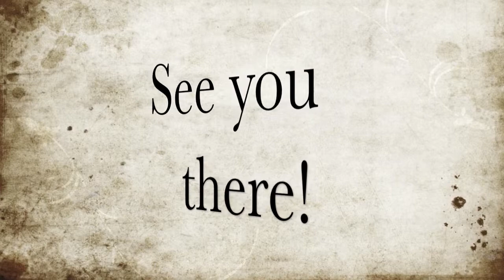Western Sunday Promo 2014